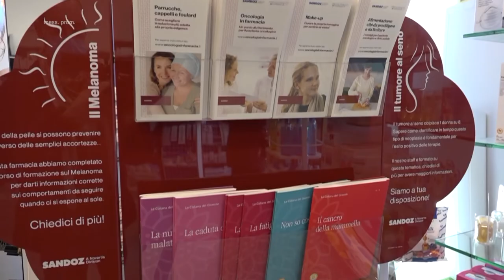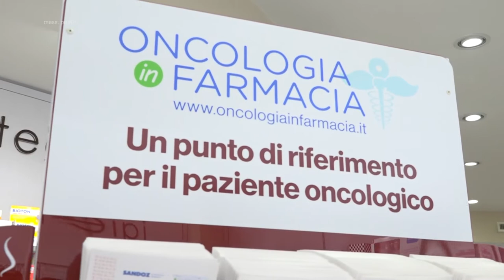Farmacie Oncologiche di Villafranca